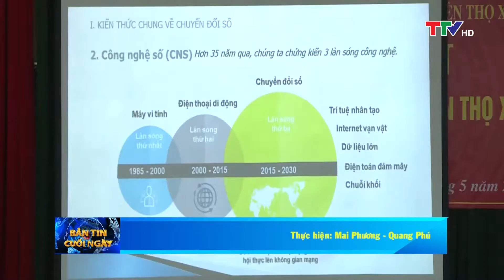Bản tin thời sự cuối ngày 16/05/2022